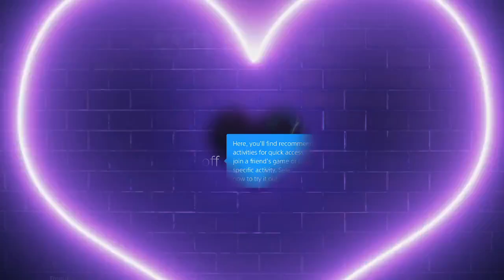Elden Ring but every time I die I drink Lemon Juice | First Playthrough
0:00 - Intro
16:26 Black Knife Assasin
30:29 Recusant Henricus
1:1:34 Mad Pumpkin head
1:25:54 Night's Calvary
2:09:51 Tree Sentinel